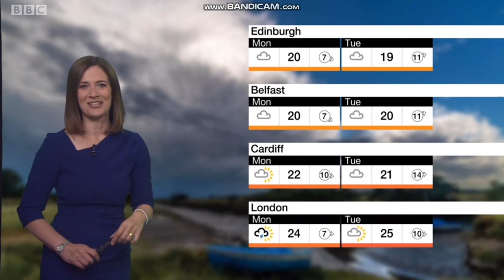Alina Jenkins - BBC Weather (10/08/2018) - 60 fps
Alina Jenkins looking tremendous on BBC Weather.